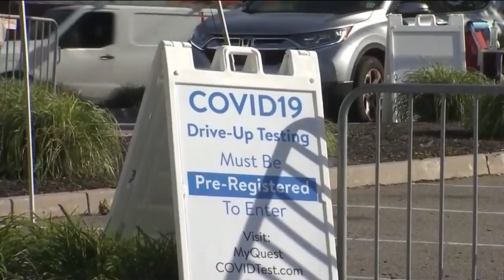Lorain County Health & Dentistry offering curbside COVID-19 testing at Elyria City Hall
Lorain County Health &amp; Dentistry offering curbside COVID-19 testing at Elyria City Hall